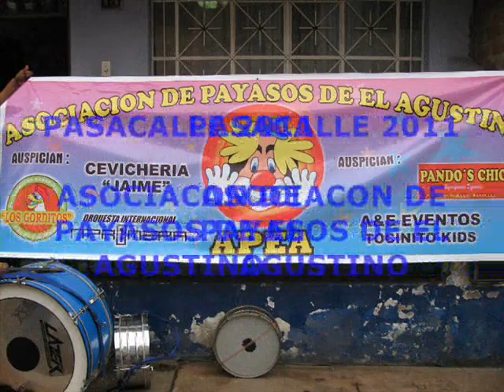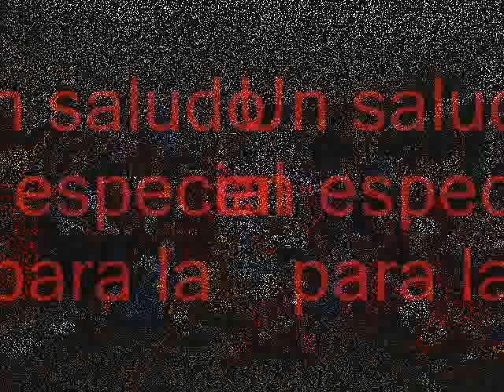asociacion de payasos de el agustino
producciones estemarcelo